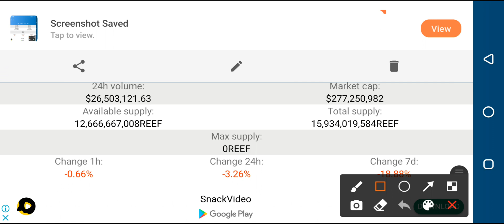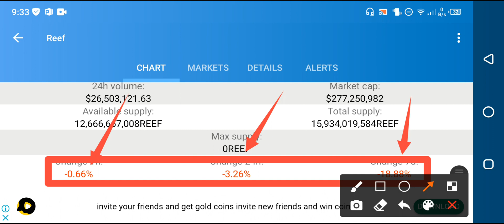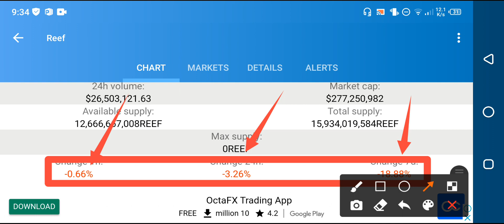Reef finance Be Alert from Loss😭 || Reef price prediction || Reef news today